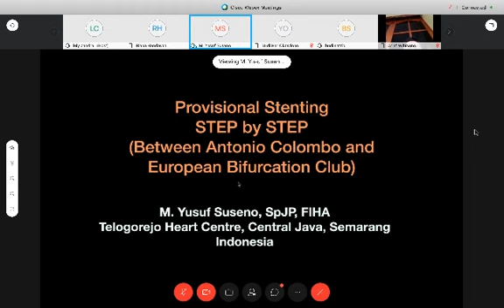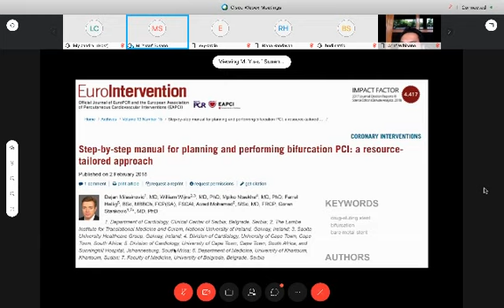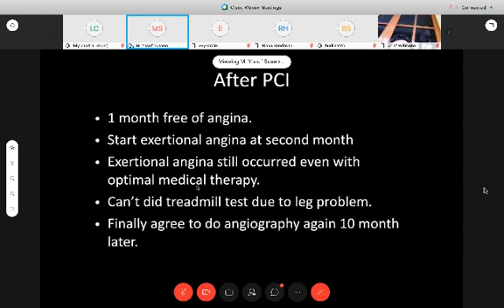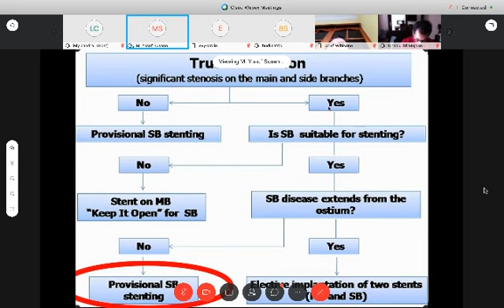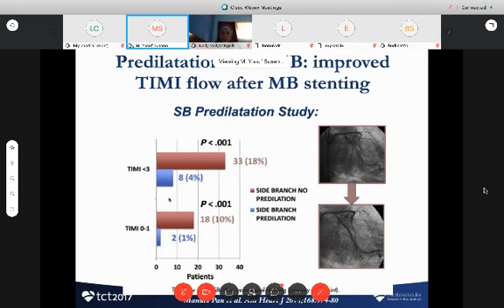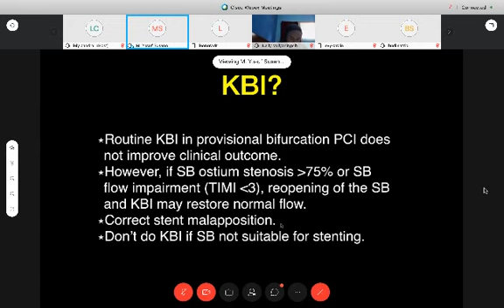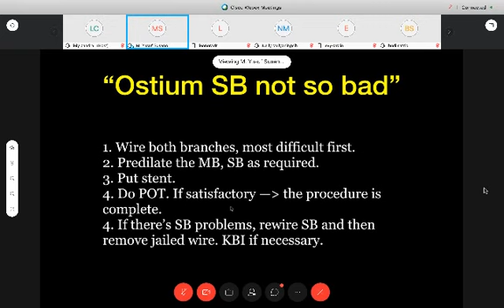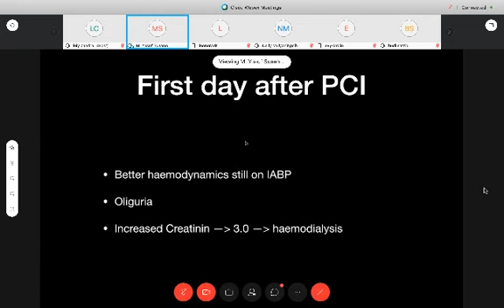Provisional Stenting Step by Step. (WEBINAR Post Fellow IDIK Surabaya) 17 Mei 2020.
Membahas salah satu teknik bifurcatio PCI.
Dipandu moderator oleh guru Saya DR. Dr. Yudi Her Oktaviono, SpJP(K), FIHA.

Semoga bermanfaat. Semoga menjadi pengurang dosa bagi saya setelah saya meninggal nanti... Aamin..
Jika saya satu hari meninggal, mohon doanya ya jika teman-teman merasa video ini bermanfaat..
Sekali bacaan Al Fatihah saja akan sangat berarti...